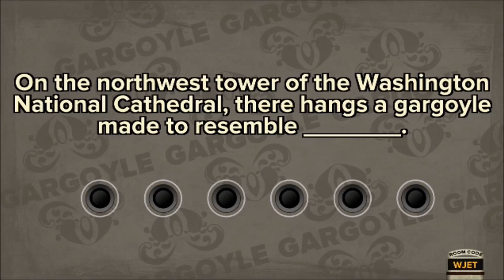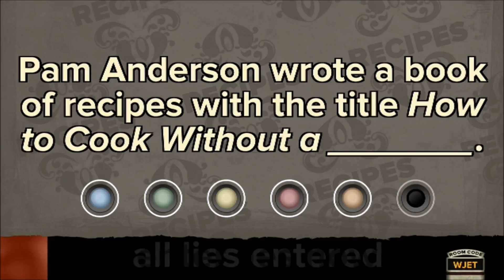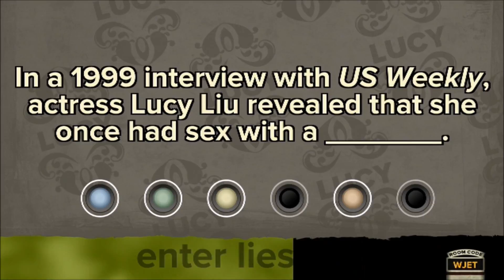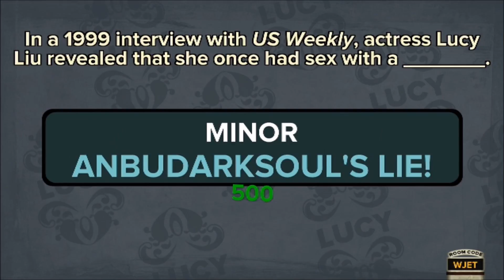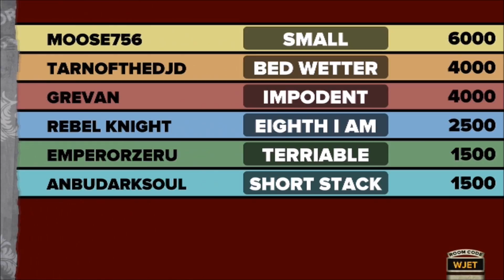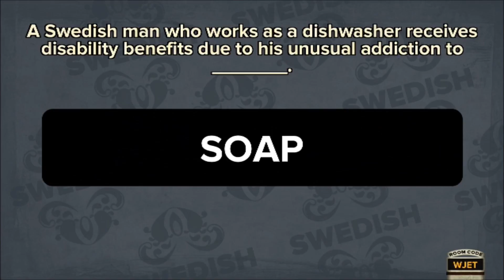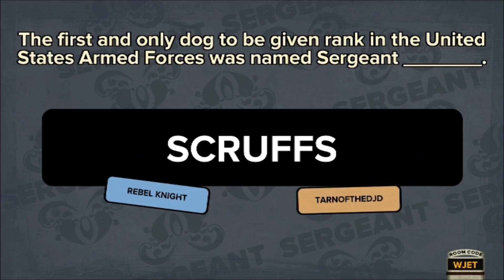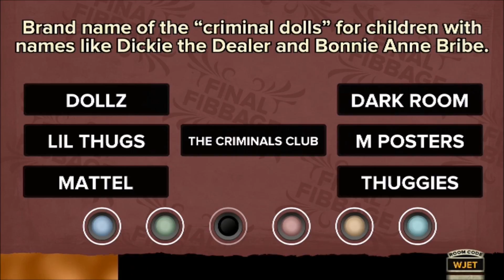Let's Play - Fibbage XL (Episode 1)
Today we play Fibbage XL for the Xbox One.